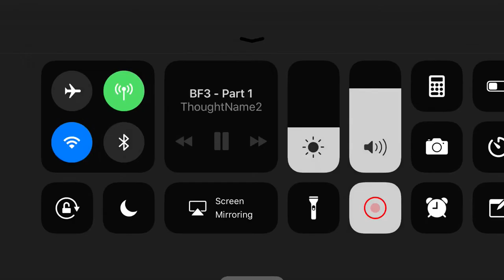Battlefield 3 - Part 1 - Semper Fidelis